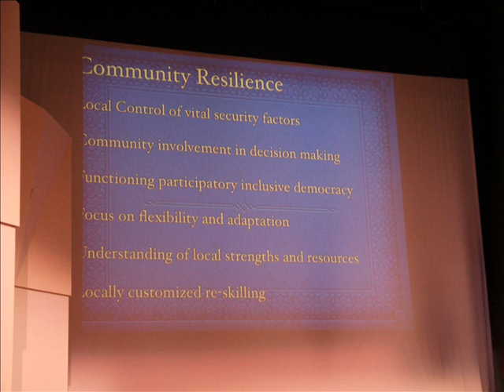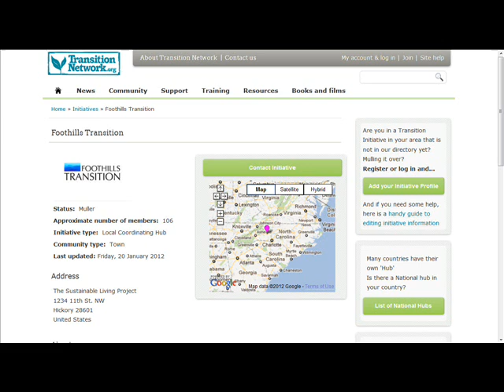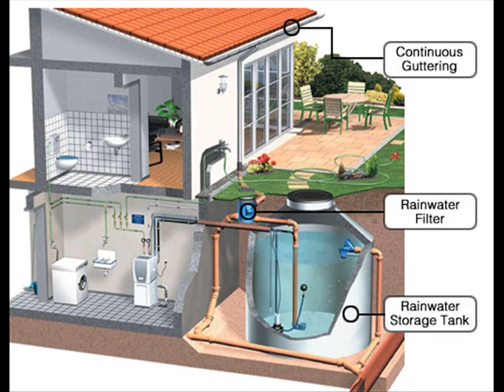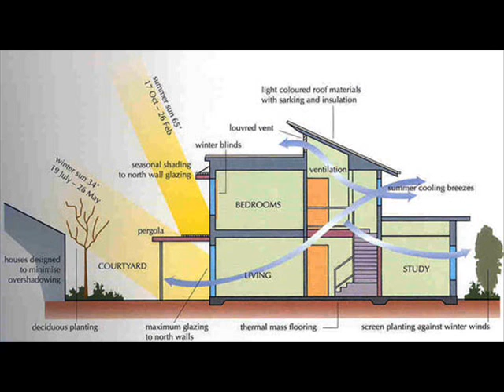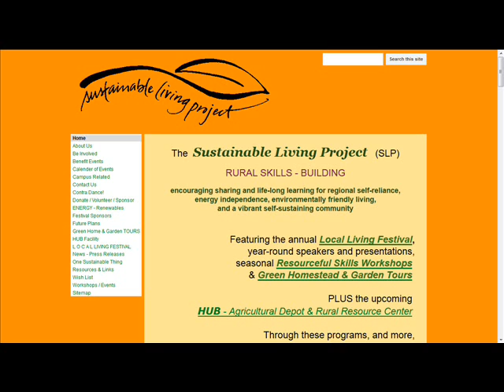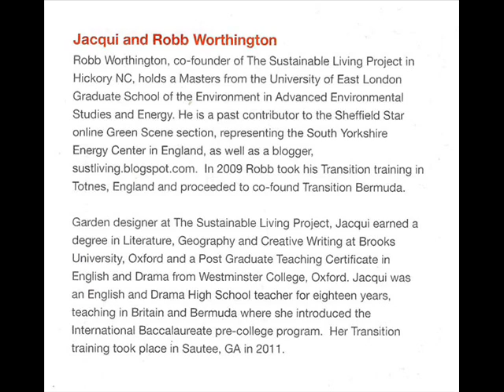TEDx Hickory 2012 - Jacqui Riordan and Robb Worthington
This presentation is about resiliency, sustainable living, and self reliance. Topics include Peak Oil, Thermal Lag on Earth, Organic Gardening, and Rainwater Harvesting as well as other subjects related to their Foothills Transition Organization. From April 21, 2012.